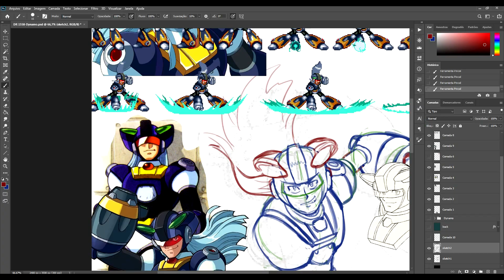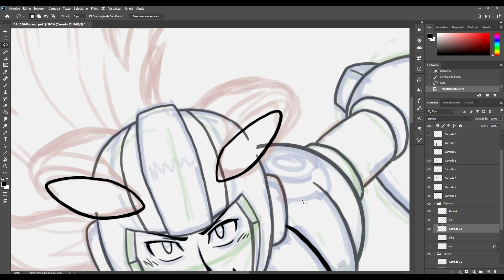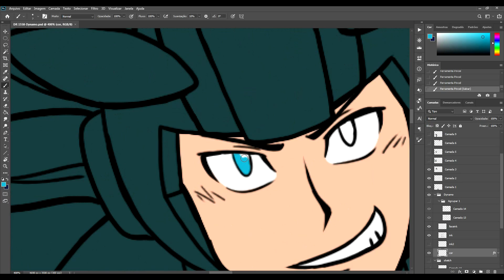Speed Drawing - Dynamo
Me drawing Dynamo for my project, Daily Rockman, which you can check out below: